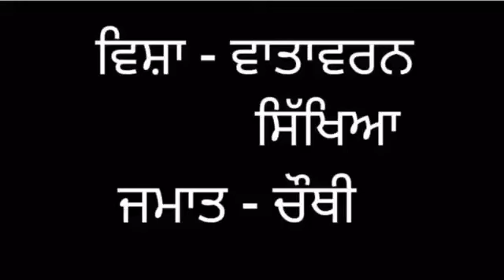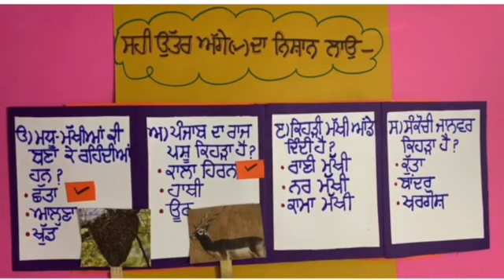ਯਾਦ ਰੱਖਣ ਯੋਗ ਗੱਲਾਂ ,ਖਾਲੀ ਥਾਵਾਂ ਭਰੋ , ਸਹੀ ਉੱਤਰ ਚੁਣੋ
ਜਮਾਤ ਚੌਥੀ ,ਪਾਠ  6- ਜੰਤੂ ਅਤੇ ਝੁੰਡ (ਵਾਤਾਵਰਨ ਸਿੱਖਿਆ)